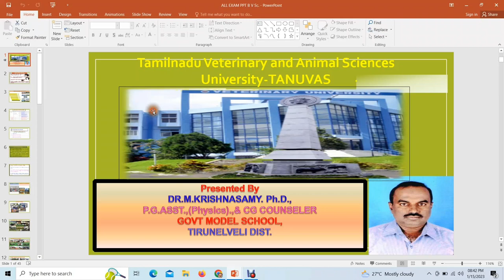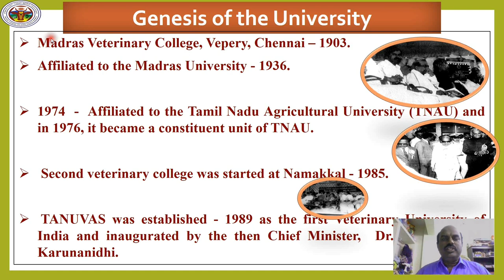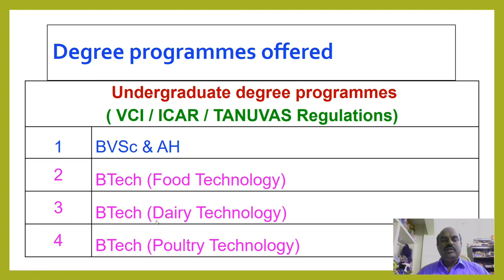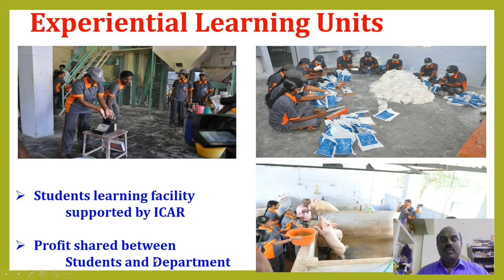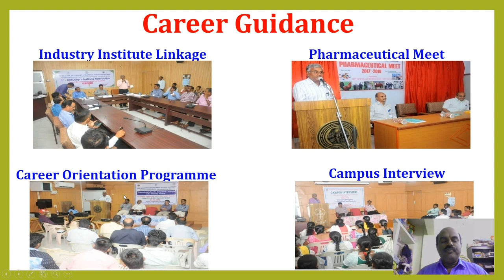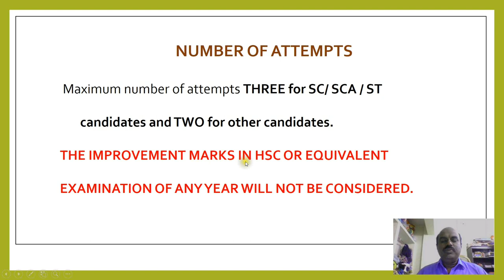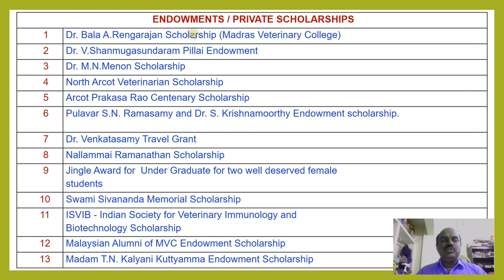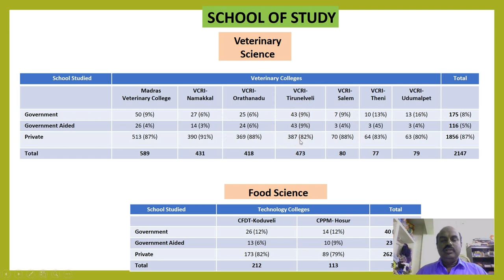கால்நடை மருத்துவ அறிவியல் பல்கலைகழகம் -TANUVAS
crystal physics career Guidance